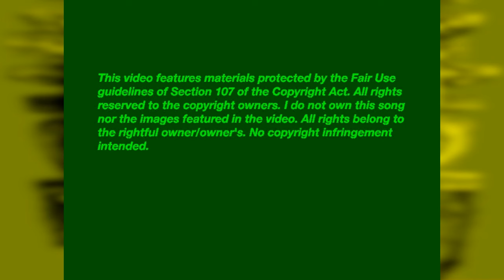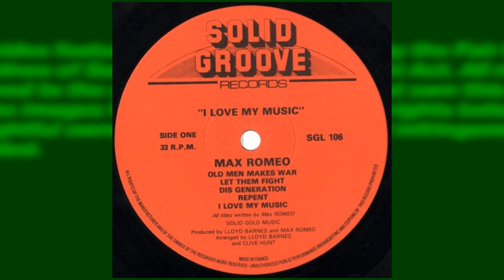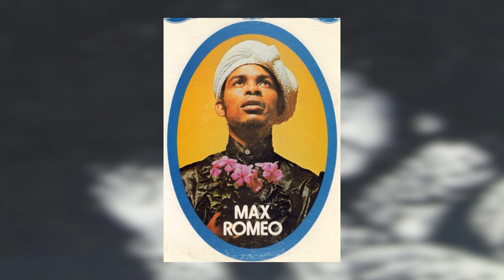Max Romeo "Old Men Makes War"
From the Solid Groove Records album by Max Romeo "I Love My Music"
Produced by Max Romeo & Lloyd Barnes